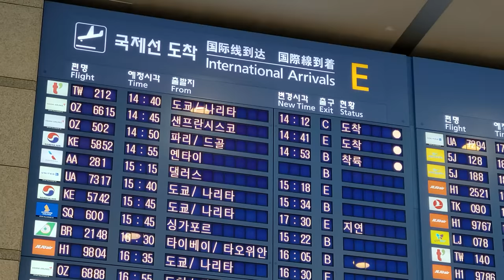'위기에 빠진 롯데를 구하러 왔다!' 잭 렉스(Zach Reks) 입국!!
롯데 자이언츠의 새 용병 외야수 잭 렉스가 오늘(21일) 인천공항 1터미널을 통해 입국했습니다. 美 프로야구 LA다저스와 텍사스 레인저스에서 뛰었던 렉스는 시차 적응 등을 마친 뒤 26일부터 출전할 예정입니다.